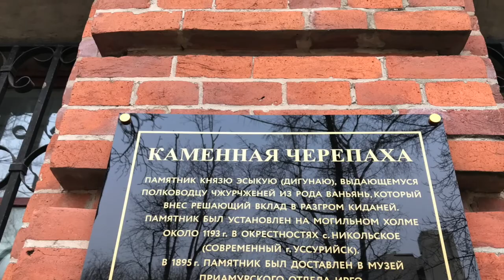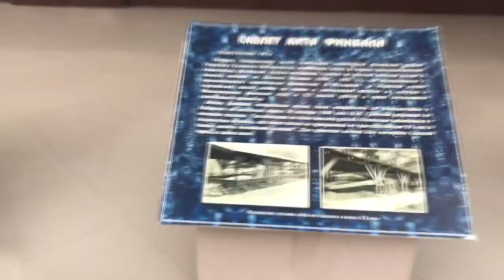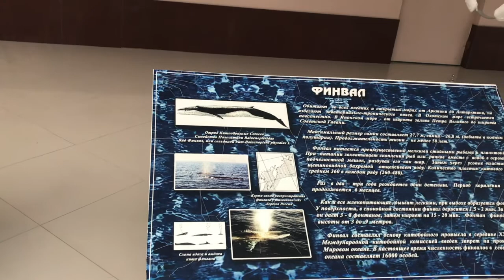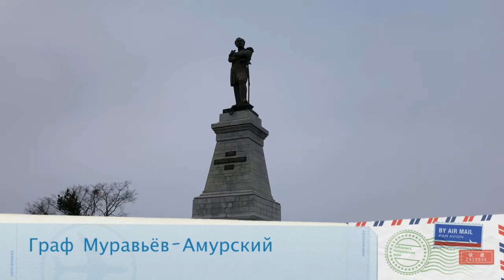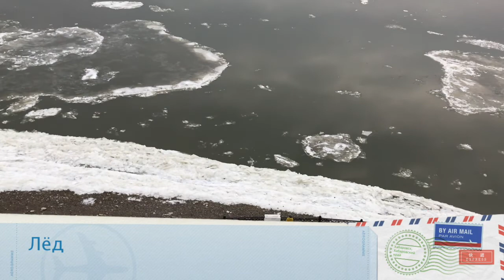Прогулка по Хабаровску день 4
Прогулка по Хабаровску день 4  Путешествие на малую Родину с сыном Дальний восток России Москва-Хабаровск-Комсомольск-на-Амуре